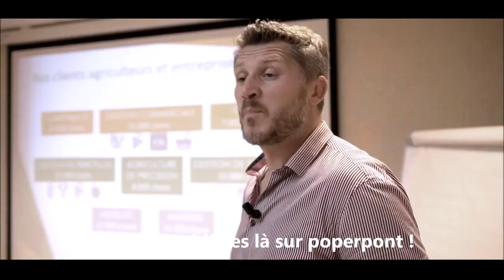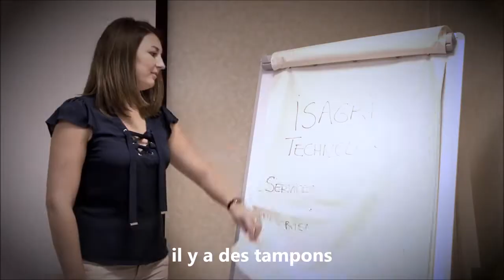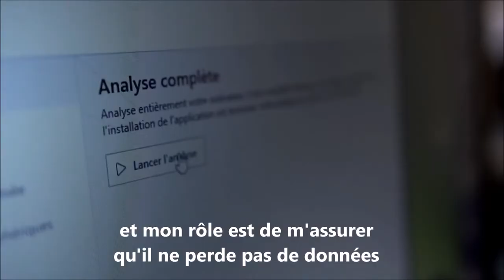MATERIEL - Episode 1 - Qu'est-ce qu'ISAGRI Technology ?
Faites connaissance avec les experts du matériel informatique d'ISAGRI Technology.
Avec ISAGRI Technology, bénéficiez d'une assistance réactive 6 jours sur 7 pour vous concentrer sur votre cœur de métier ! Notre mission ? Vous proposer du matériel de qualité et une assistance informatique professionnelle à la hauteur de vos attentes.